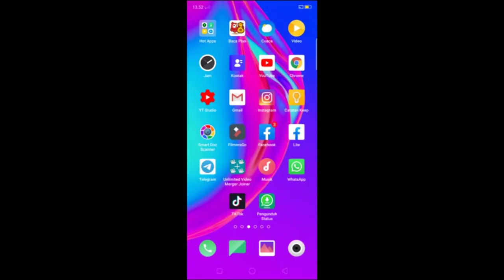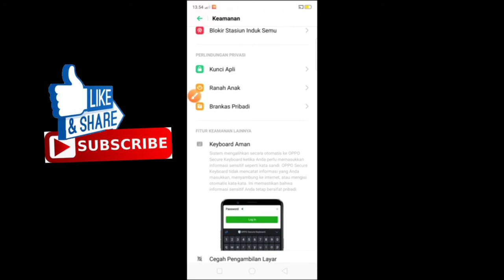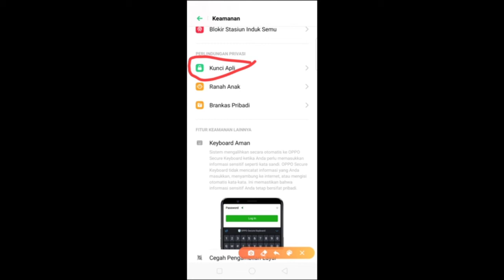CARA SEMBUNYIKAN APLIKASI HP OPPO